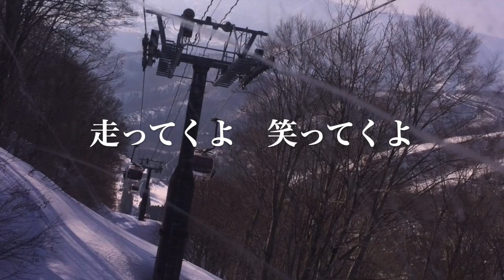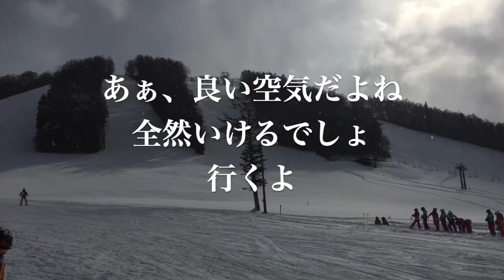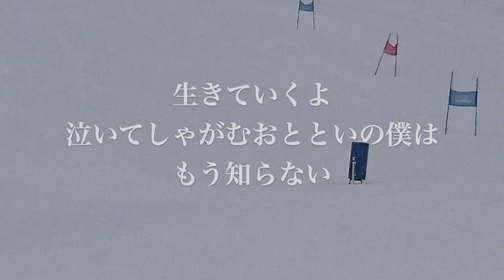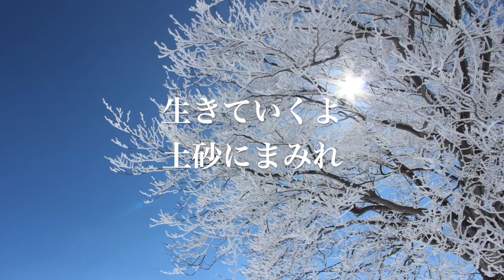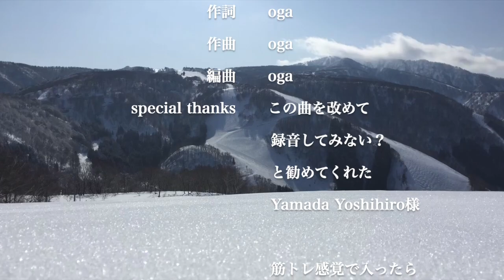Oga-"さあ!"Music Video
外出自粛なのでスキーの思い出をスライドショーにしました！
これ観てスキー行った気になっておきます！